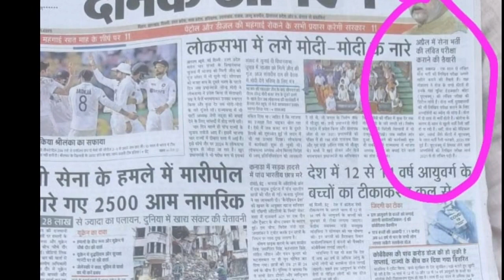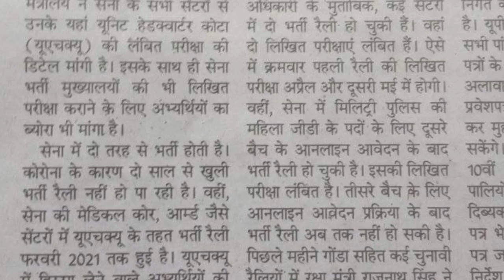आखिरकार April Exam date Confirmed मई मे भी होगा पेपर देखते हे खबर Official Notification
army exam date 2021 telugu,
army gd written exam date 2021,